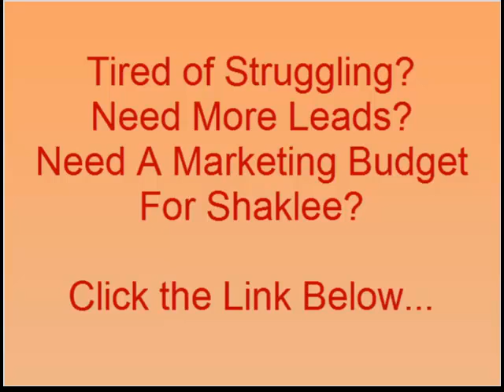Shaklee Scam - Should You Believe Shaklee Scam Allegations?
Subject: Shaklee Scam Find out what you actually want to know.

I know you would like info on the "Shaklee Scam".

Does the Shaklee Scam truly exists or can it be made up by naysayers and failed reps? 1st in order to determine if it really is true regarding the Shaklee Scam, look at what they provide. Does the product have value aside from the company opportunity? Put simply, would individuals buy and utilize it if there had been no product sales and cash involved?

That's a clear sign that there is no Shaklee Scam.

Where does the Shaklee Scam gossip originate from? Typically, these types of allegations come from individuals who hate the multilevel marketing trade (just see a few of the responses that will appear below) or even previous distributors that enrolled, failed and appear for someone outside of themselves be accountable.

Again there's no Shaklee Scam, but you positively will need to get educated on just what ita will take to be a success within this industry, no matter the company. In fact, you must first understand that the business doesn't matter, regardless how great you're thinking that it is.

View this Shaklee evaluation and I'll show you exactly why people quit, and also exactly what divides top rated revenue earners from individuals who struggle within the enterprise. If you are already with Shaklee or basically contemplating signing up, you are going to find this helpful.

I predict that this video clip will make it apparent that an Shaklee Scam doesn't occur.

Need a lot more leads for your multilevel marketing or direct sales business?